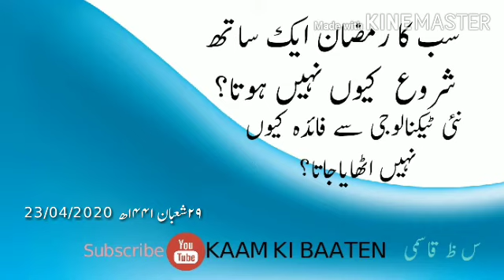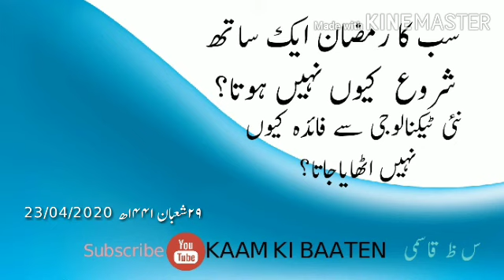سب کا رمضان ایک ساتھ کیوں شروع نہیں ہوتا؟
جدید ٹیکنالوجی سے فائدہ کیوں نہیں اٹھایاجاتا؟